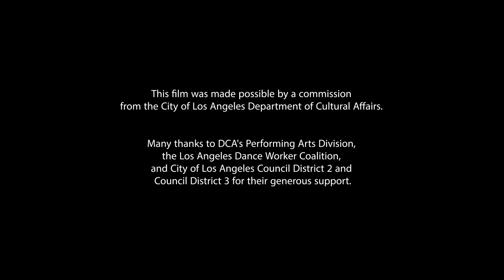818 by Olivia Mia Orozco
Focused on the landscape of the San Fernando Valley, this work is a mix of Modern and Contemporary Dance with ballet influences.  Olivia Mia Orozco is the founder of Performative Pop-Ups, a multi-disciplinary performance and event company where she alternates between the role of producer, director, and choreographer for her company’s events.

Dance in the District awarded commissions to 22 panel-selected dancers and choreographers who reside or work in Council Districts 2, 3, 8, and 10 to create online performances for this pilot program.

As part of the program award, applicants produced, filmed and presented a 1 to 3-minute virtual, online performance piece. Performances were produced, presented, and filmed in the Council District that the artist is affiliated with, and highlight a location within that district that holds value to the dancer such as a park, street, business, home, or public space, among others.

Each award consists of a $1,000 artist’s fee and a $1,000 production fee. Production costs include: rehearsing, costuming, videography, collaborators, marketing, administration, and other costs related to the production including public space permits, equipment, or venue rentals.